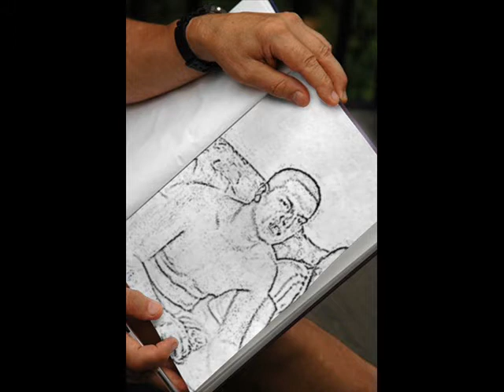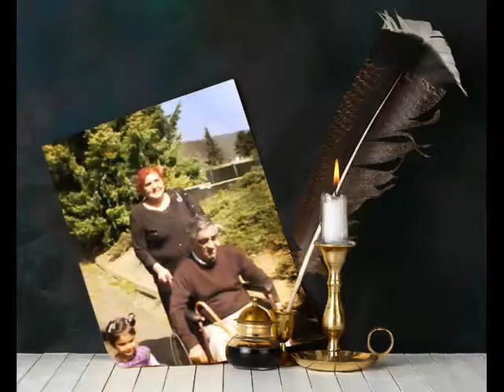jozef duna 4dil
honza cibrik mirek duna františek duna peta duna ronens.styll